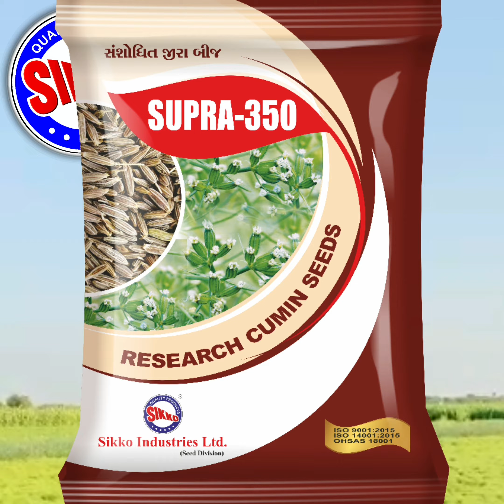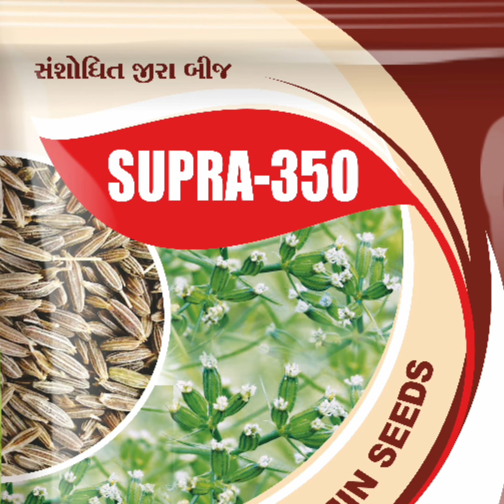Cumin Seeds SUPRA 350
SUPRA 350 Cumin Seeds of Sikko